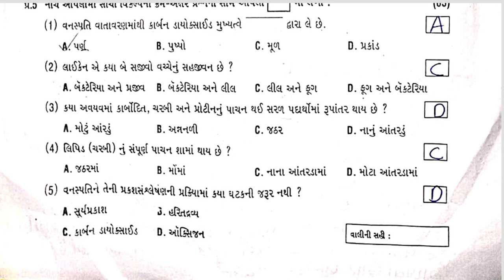Std7 Science Test Paper Solution 12 07 23